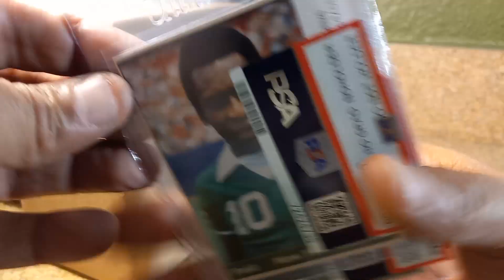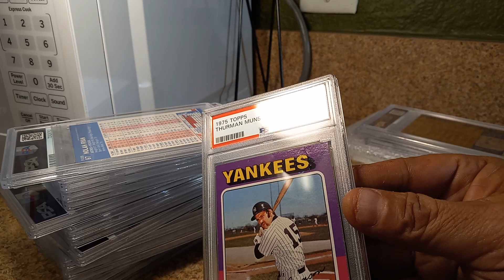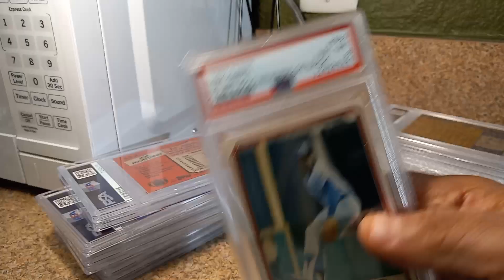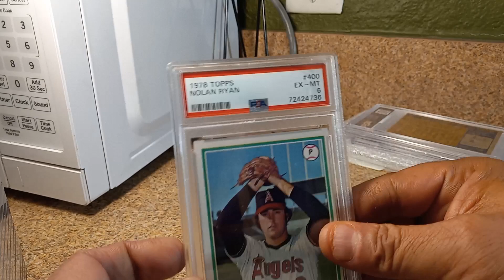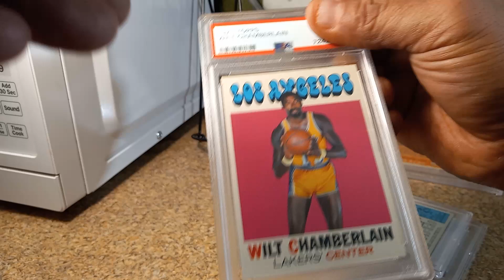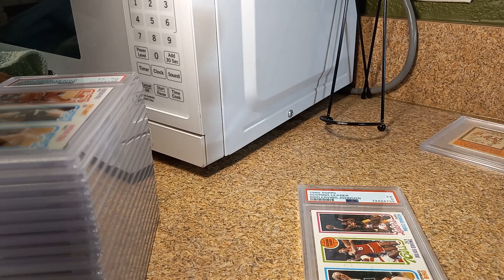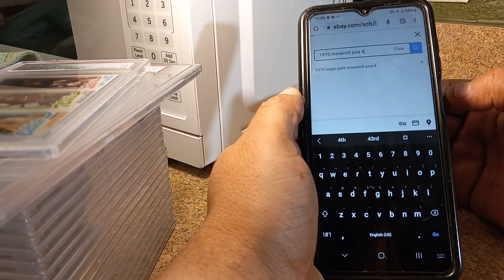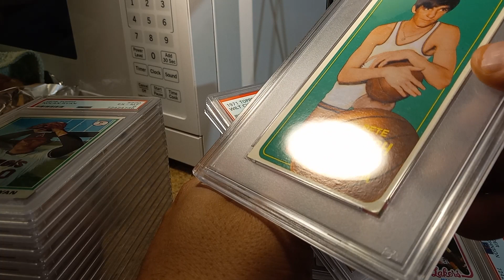21 Card PSA February $15 Vintage Special Blind Reveal minus 2 non vintage cards.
PSA did me DIRTY on the last card. Took a while to notice it and I'm FURIOUS...!!! 🤬